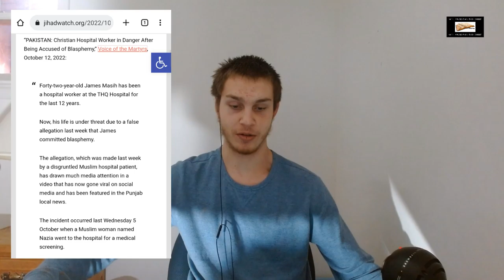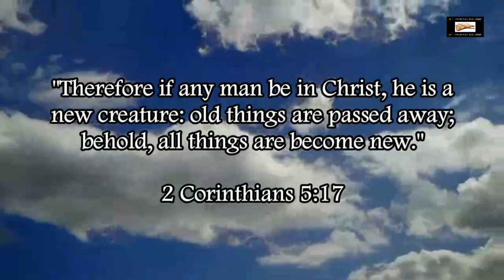Muslims Accuse Christian Hospital Staff Of Blasphemy And Put His Life In Danger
Muslims in Pakistan accuse Christian of blasphemy of their false prophet Muhammad, putting his life in danger.